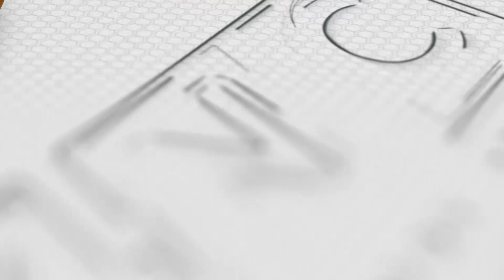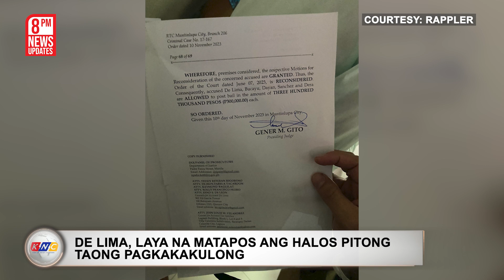9 PDLs na tumakas sa kulungan, nahuli na ng Manila police | Kidlat News Update (Nov. 13, 2023 8PM)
Narito na ang mga nangungunang balita ngayon:

• 9 na nakatakas na PDLs, muling nahuli ng Manila Police District
•  Leila De Lima, laya na matapos ang halos pitong taong pagkakakulong; press conference para sa dating Senador, isinasagawa ngayong gabi
• 7 Helicopters, alok ng gobyerno ng India sa Pilipinas para sa disaster response ng Philippine Coast Guard

Ngayon Na!